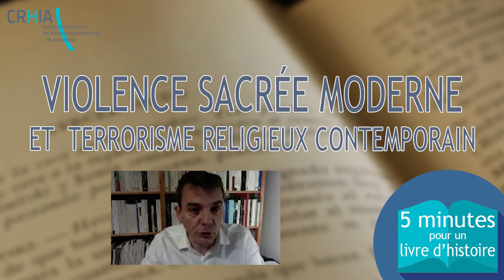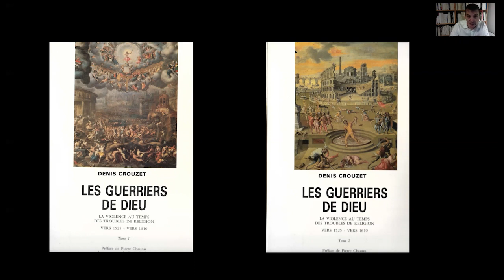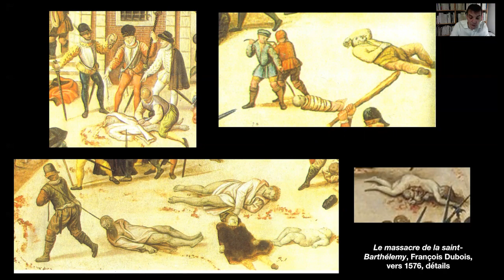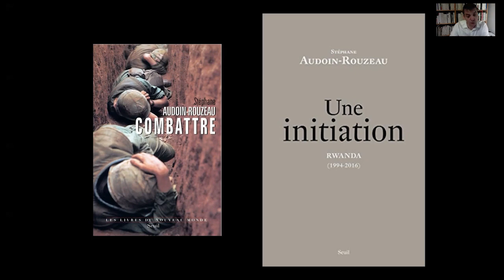5 MN POUR UN LIVRE D'HISTOIRE : violence sacrée moderne et terrorisme religieux contemporain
"5 minutes pour un livre d'histoire" est une série de vidéos, réalisée par le CRHIA, et dédiée à des ouvrages que les historiens et historiennes de l'Université de Nantes et La Rochelle tiennent à mettre en valeur.

Ce quatrième épisode, réalisé par Yann LIGNEREUX,  Professeur en histoire moderne à l’Université de Nantes – CRHIA, se consacre à l'ouvrage de Denis CROUZET "Les guerriers de Dieu", publié en 1990, aux éditions Champ Vallon.